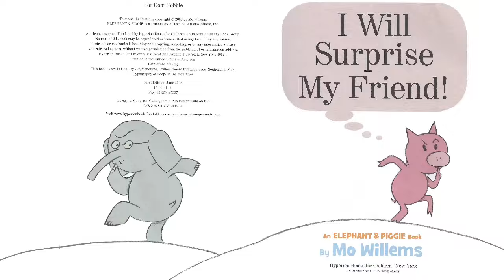I Will Surprise My Friend! by Mo Willems | An Elephant & Piggie Read Aloud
"I Will Surprise My Friend!" an Elephant & Piggie book

Gerald and Piggie want to play a game and surprise each other - but the biggest surprise is the one they least expect.

"I Will Surprise My Friend!"
Hyperion Books for Children, 2008